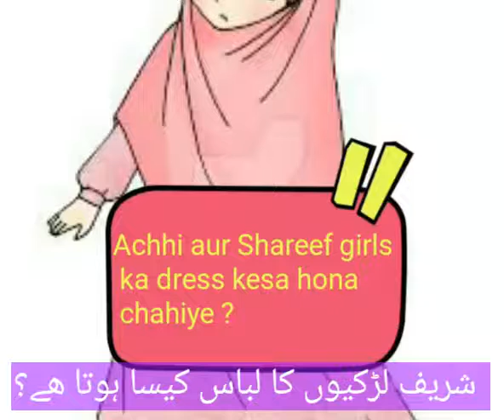(شریف لڑکیوں کا لباس کیسا ہوتا ہے)